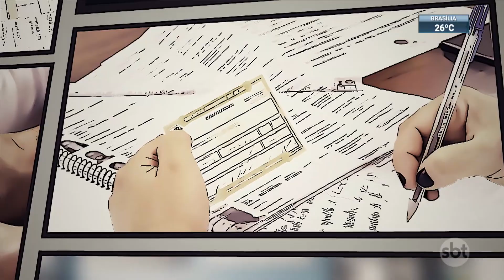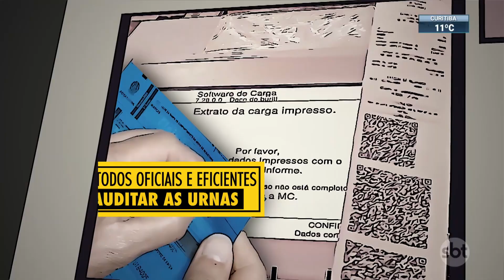Comprova: É falso conteúdo de vídeo que encoraja eleitor a declarar voto | SBT Brasil (15/09/22)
Em nova verificação, o Projeto Comprova apontou como falso o conteúdo de um vídeo publicado em uma rede social que encoraja o eleitor a declarar o voto na hora da votação.